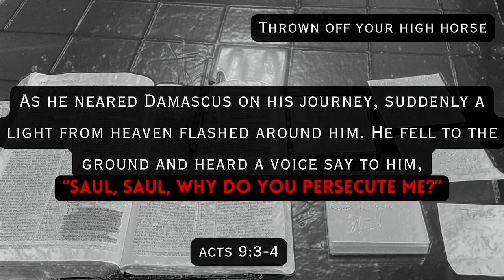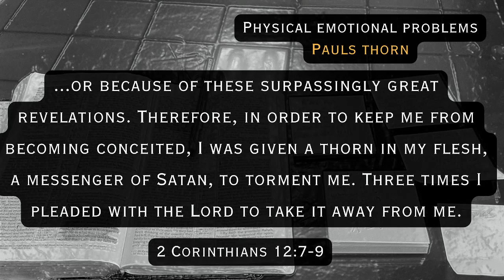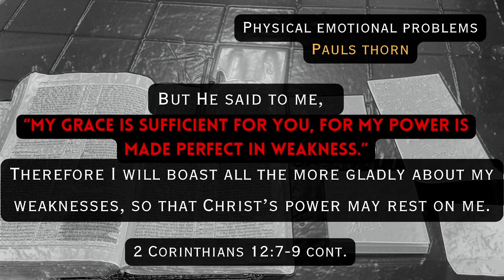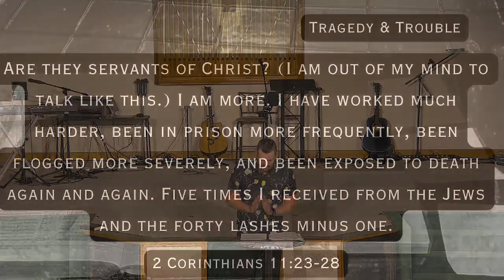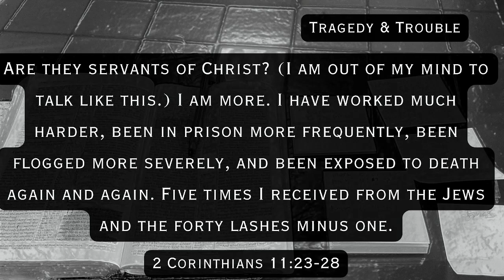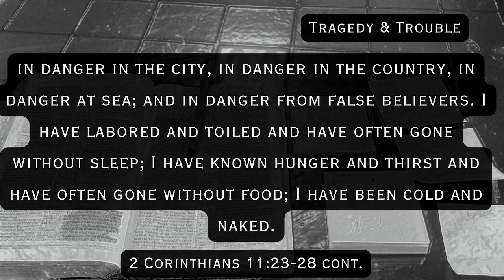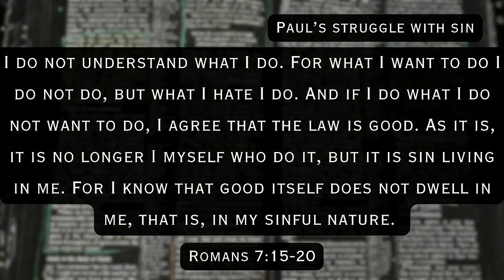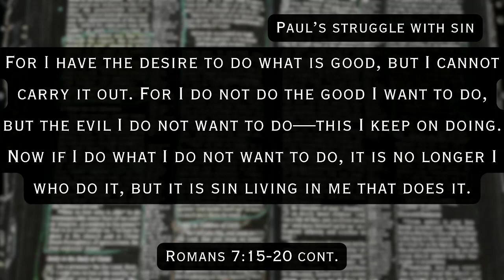Sunday, September 10, 2023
Pastor Ryan continues his hard hitting series "Little Black Book". This is an amazing message that is for you! We love y'all!